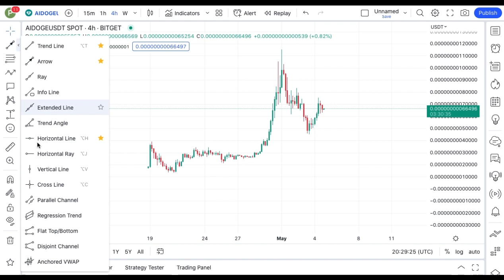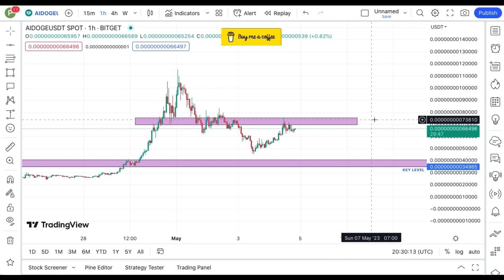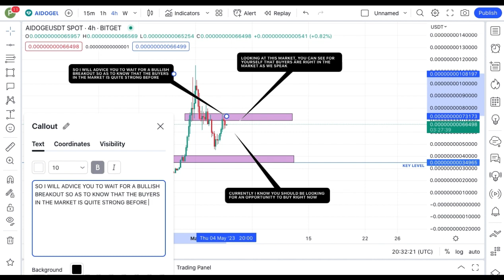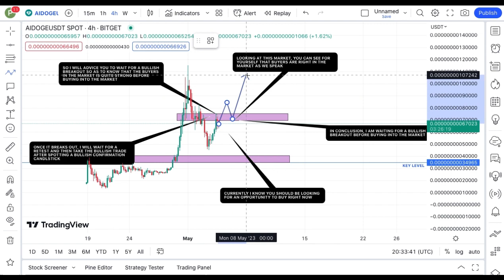JUST IN: ArbDoge AI COIN TODAY'S TECHNICAL PRICE PREDICTION || AI DOGE CRYPTO NEWS UPDATE LIVE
In this video, I talk about ArbDoge AI coin, AIDOGE coin, AI DOGE Coin.